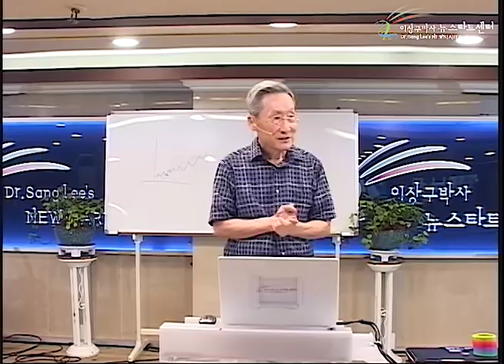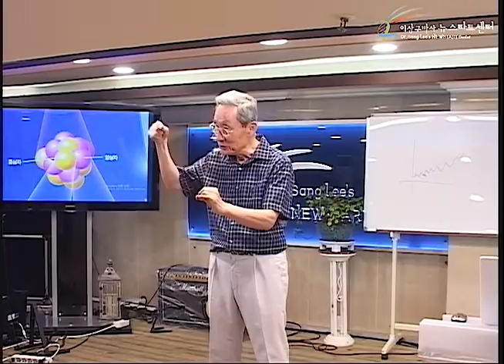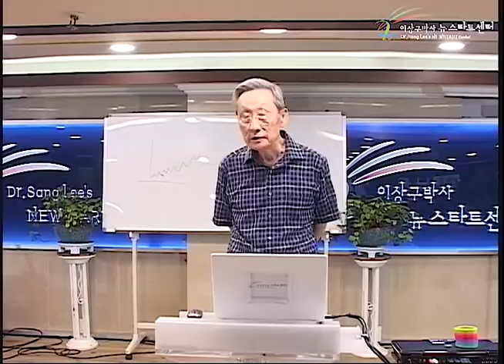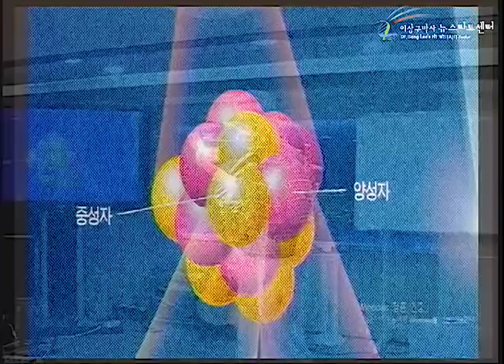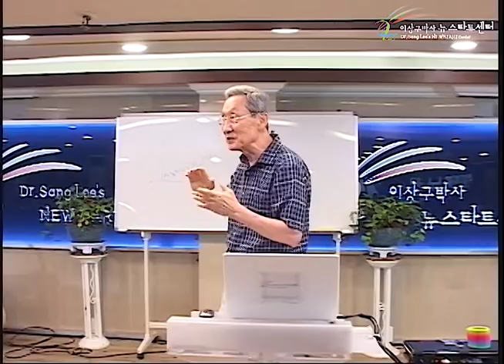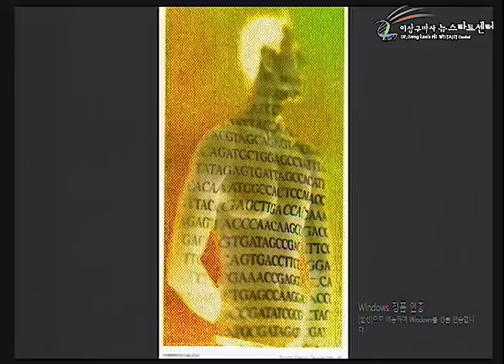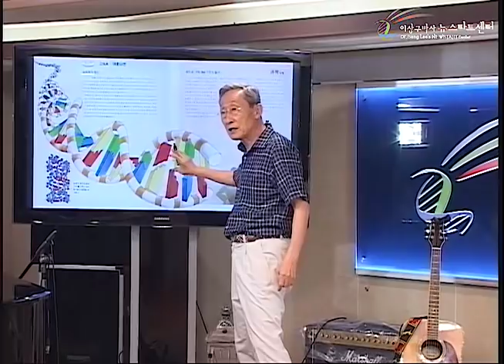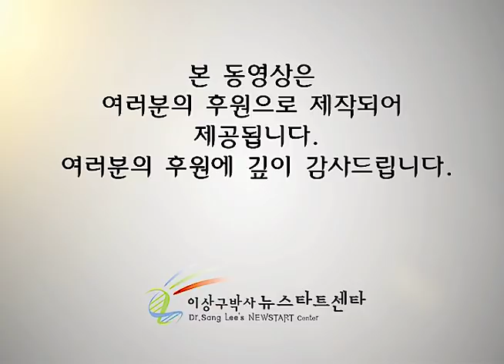R230 04 진실과 사실